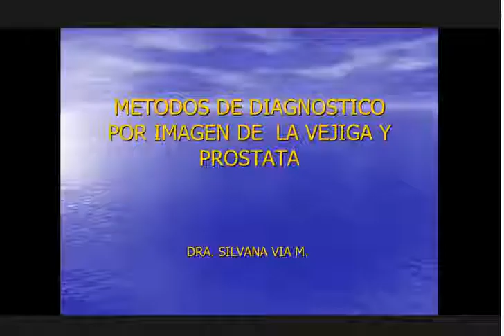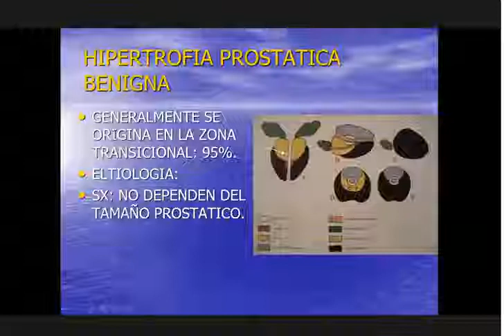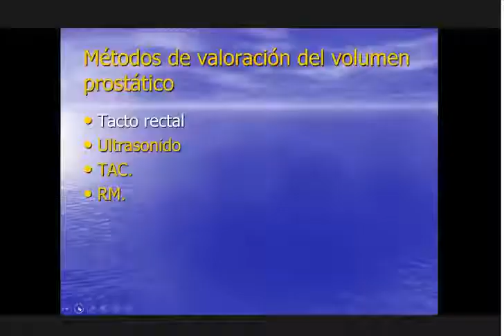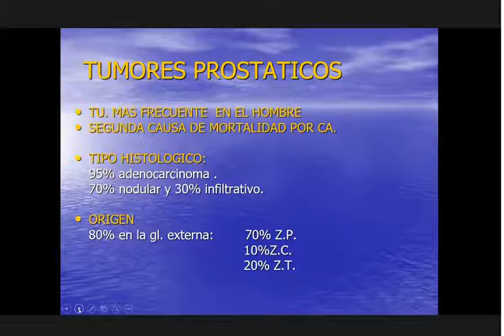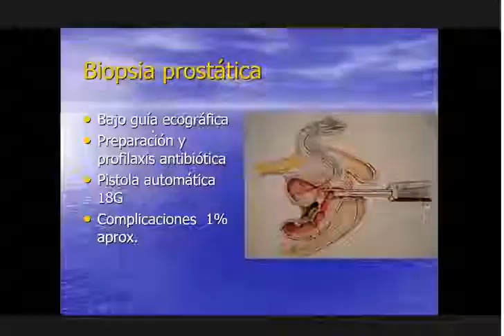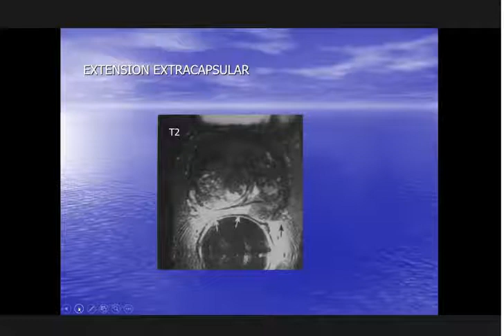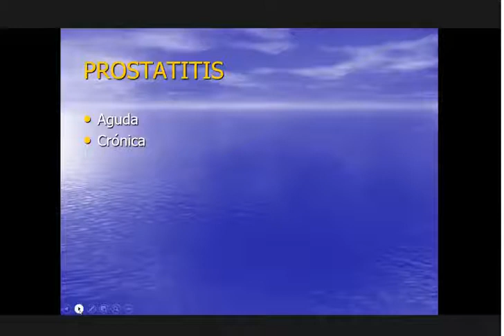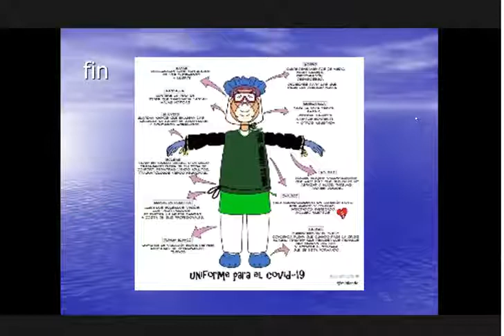prostata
Dra Via